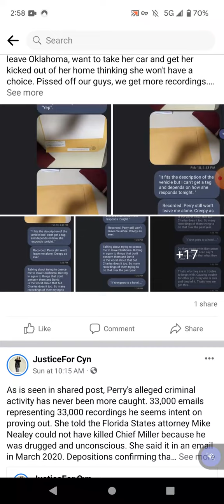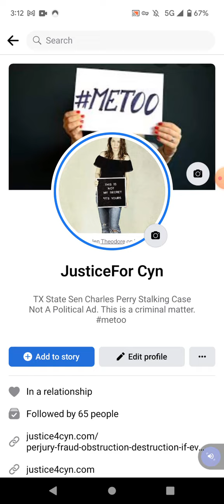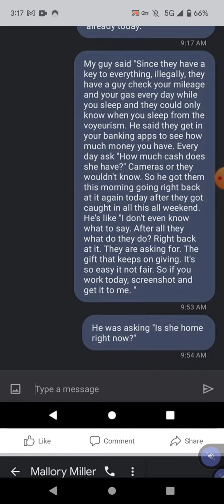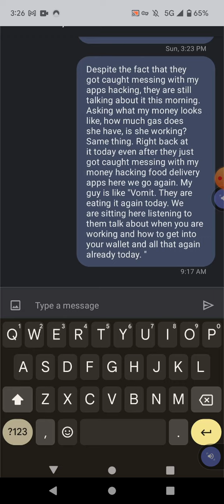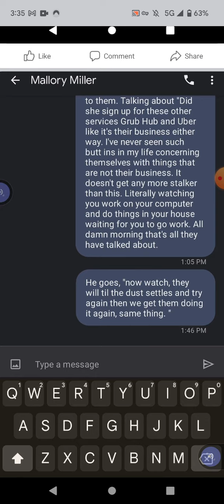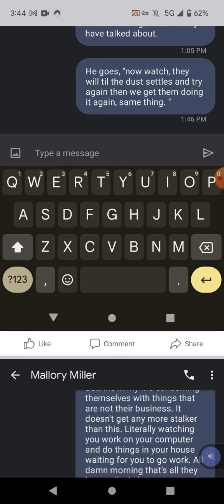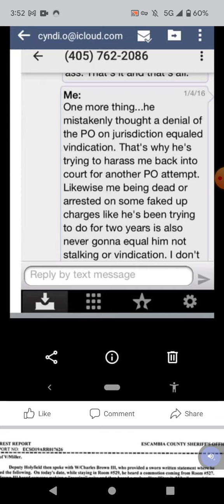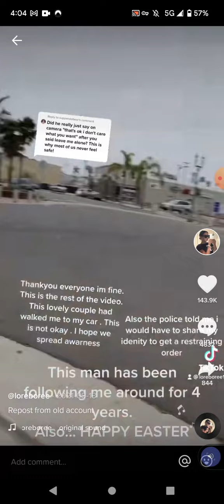Perry Was Caught All Weekend And Goes Right Back At Causing Intentional Duress 2/21/22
This video is evidence and was split into 2 parts by Perry, not Cynthia. It is therefore considered "altered". Her intent was violated.

She reviews Perry's economic abuse in obtaining information about her finances illegal and then interfering in contracts and commerce hoping to break her financially thinking he can coerce her to lie. The McNamara Email of 2015 discussed even back then Perry expression of intent to coerce her to lie and force her against her will to do and say things she doesn't not want to do or say.

She reviews issues with stalking, voyeurism and hacking/cloning.

The need to repeat speaks to Mr Perry's delusion, inability to understand what is said and respond properly. She doesn't not want you, Mr. Perry in her life. She does not want to hear from you. You do not have consent to contact her or anyone she knows, violate privacy laws, stalk, hack or coerce and because you insist on doing it anyways, you continue to get caught.

LEAVE HER ALONE

He is provoking. This is entrapment. Were he not doing these kinds of things, there would be nothing to post.  All are about what he's doing to her. " All victims of stalking or any crime have the legal right to talk about what is happening. Perry has no right to cover it up.

Qualified Immunity, you do not get when violate clearly established rights, rules, statutes, and laws that you knew, know or should have known were in place at the time you caused the injury and/or violated these rights, rules, statutes and laws. We assert that to all officials to which it applies here. We assert the protections granted in the 4th Amendment fruit of poisonous tree as well.

This video contains evidence altered. Perry changed the page right in the middle, done by hack, and against Cynthia's will.